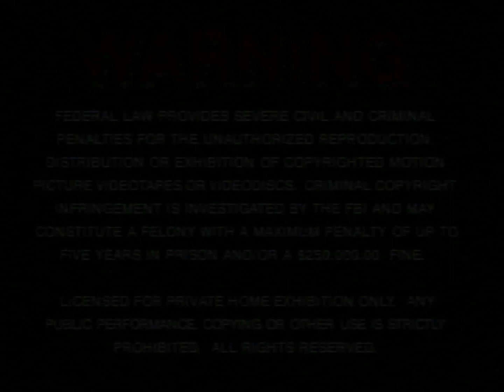Opening to Poltergeist (US LaserDisc; 1997)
Here is the opening to the 1997 LaserDisc release of the 1982 film Poltergeist. This release contains a 5.1 Dolby Digital AC-3 soundtrack.

Here are the contents:
1. MGM/UA warning screen
2. "Visit MGM/UA on the Internet" bumper
3. MGM/UA Home Video logo (1993-98)
4. Dolby Digital logo (City variant; 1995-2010s, short version)
5. Metro-Goldwyn-Mayer logo (1957-87; first film to use the 1982-95 roar)
6. Start of the film

Distributor: MGM/UA Home Video (ML104961)
Manufacturer: Mitsubishi
LaserDisc release date: April 2nd, 1997 (6 days before the DVD release)

Capture card used: AverMedia Live Gamer Mini (Tensun AV/S-Video to HDMI converter)
LaserDisc player used: Pioneer DVL-919 (Japanese model; S-Video output)